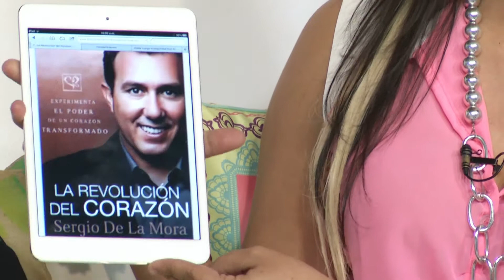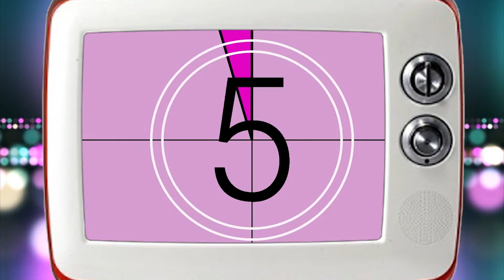eres la enemiga de tu amiga CORTE 4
Es un programa de televsion y un movimiento mundial de mujeres del canal life design tv.